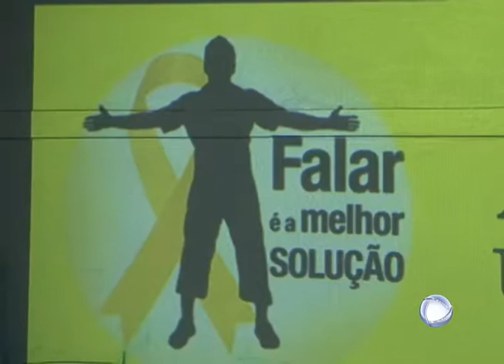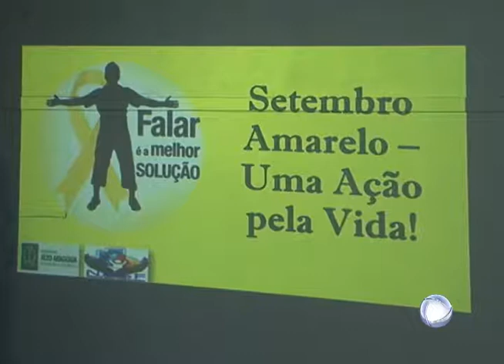NASF INICIA PROGRAMAÇÃO DA CAMPANHA DO SETEMBRO AMARELO - ALTO ARAGUAIA